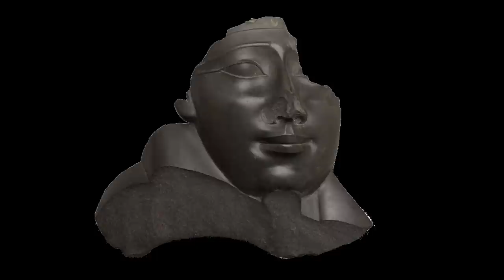Why do so many Egyptian statues have broken noses?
In this video I take us through a heatedly debated topic which revolves around the question as to why are so many ancient Egyptian statues missing their noses?

From discussing the most prevalent of these theories, I set out to debunk the belief that these statues were defaced by European colonialists to erase African features and I set the record straight by discussing what academia has to say on the subject which includes natural wear and the elements of time and nature along with, looting, accidents and iconoclasm within not just ancient Egypt but in the history of early Christianity itself.

The ancients like many in our own world today had traditions that revolved around defacing and destroying monuments due to politics and even religion.

Just another way that the ancient world is connected to our own.

Why Are the Noses Broken on So Many Ancient Egyptian Statues?

Music Attribution: Pawl.D Beats
Sounds of the Nile.